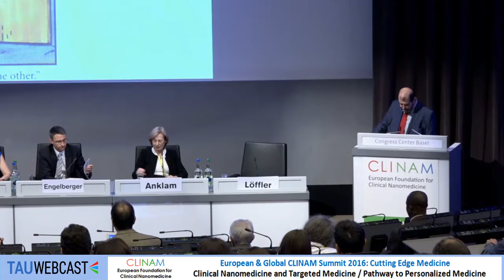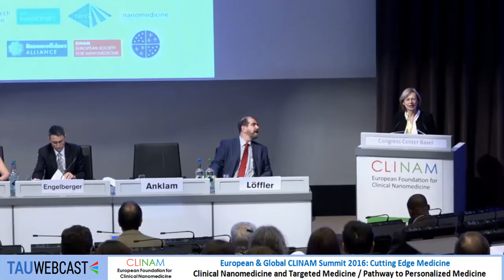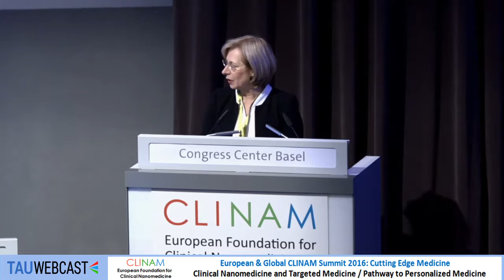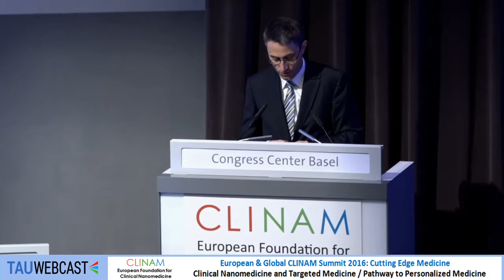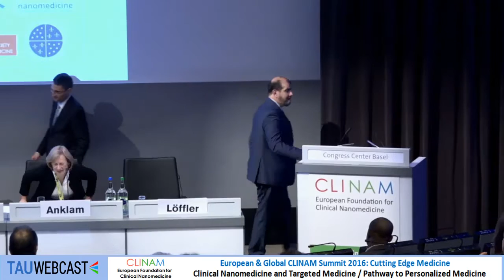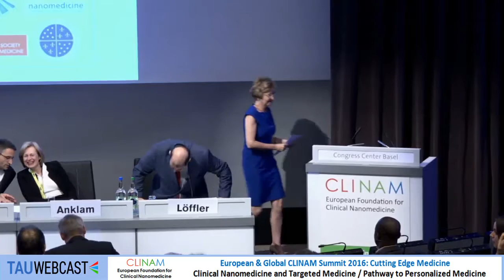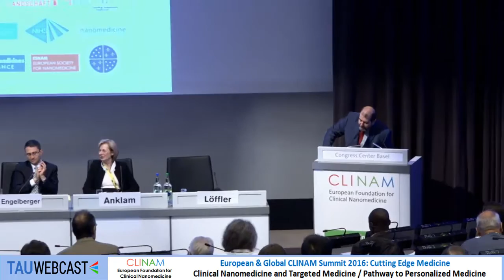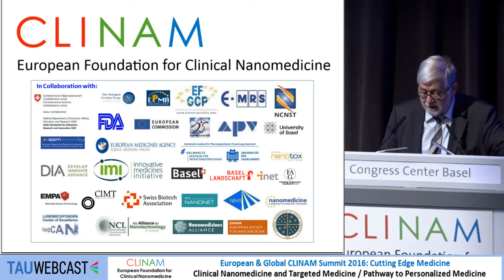Opening Address from the European Foundation for Clinical Nanomedicine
Section 1: Plenary Session.

Monday, Hall Montreal
27.6 CLINAM 2016